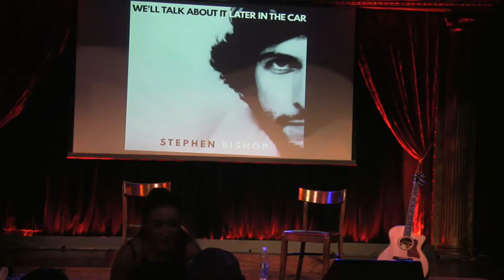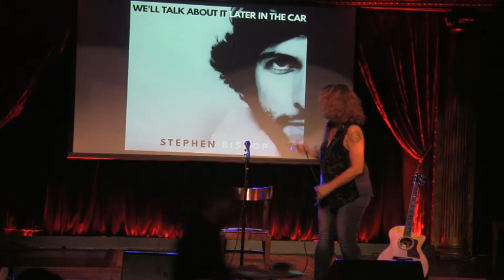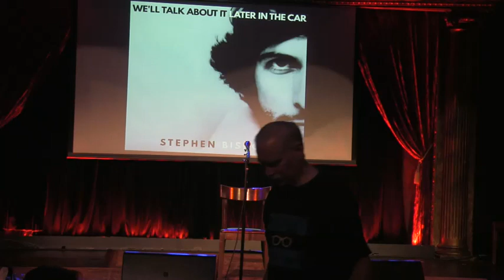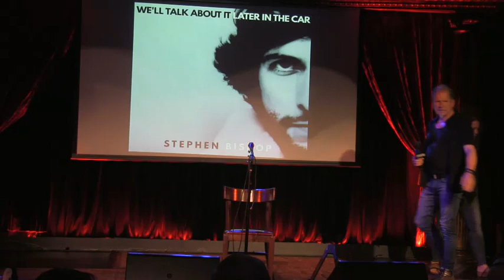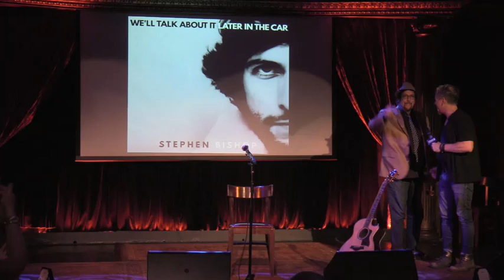Backstory Presents: Stephen Bishop Live From The Cutting Room NYC